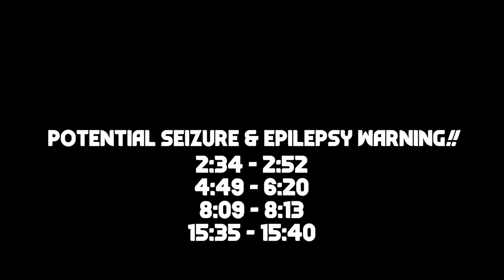[Vinesauce] Vinny - Corruption Stockpile 23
Every corruption is personalized.

Additional Art: AcidHybrid almond_almighty derrrtydan Euanverse MrDumpster RandomCrit